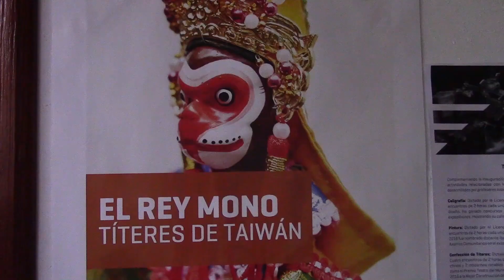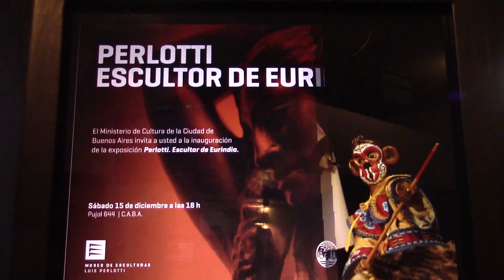Inauguración la exposición El Rey Mono, títeres de Taiwán - entrevista con Dario Klehr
Entrevista a cargo de Julieta Strasberg

Se inauguró la muestra "El Rey Mono. Títeres de Taiwán", exposición que forma parte del proyecto Narrativas Cruzadas del Ministerio de Cultura, el cual se lleva a cabo durante el año 2019 en todos los Museos de nuestra Ciudad Autónoma de Buenos Aires. En el día 7 de junio se dio inicio al nuevo eje temático relacionado con las modas. Este eje temático cuenta con la curaduría de Vicky Salías y se desarrolla en diversos museos de esta ciudad.
El acto principal se realizó en Museo de Esculturas Luis Perlotti a cargo del Director Sr. Dario Klehr y su equipo de trabajo -Majo y Eugenia-. En un trabajo mancomunado entre el personal de la Oficina Comercial y Cultural de Taipei, el Museo Luis Perlotti y  Nachito Huang , quienes lograron dar vida a la muestra “El Rey Mono. Títeres de Taiwán”. La misma se extiende hasta el 16 de septiembre. Museo Luis Perlotti (Pujol 644, Caballito).

Acerca de ABC MUNDIAL
ABC MUNDIAL es una multiplataforma de noticias en línea que incluye el formato tradicional de textos, fotos y videos. Una radio que se reproduce desde la casa (portada) desde la plataforma hasta la aplicación propia. Todos los contenidos se replican también en las redes sociales propias: YouTube, Twitter, Instagram y Weibo (por lo que ABC MUNDIAL también tiene penetración en el público asiático de China y Taiwán.
 APOYA EL FINANCIAMIENTO DE ABC MUNDIAL GRATIS PARA AQUELLOS QUE NO PUEDEN PAGARLO. APOYADO POR QUIENES PUEDEN. Este es el modelo de la multiplataforma ABC MUNDIAL para un periodismo amplio e independiente.